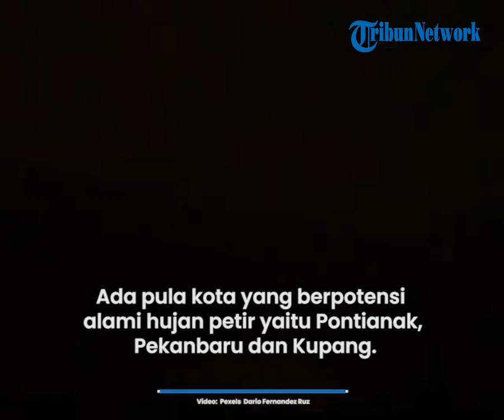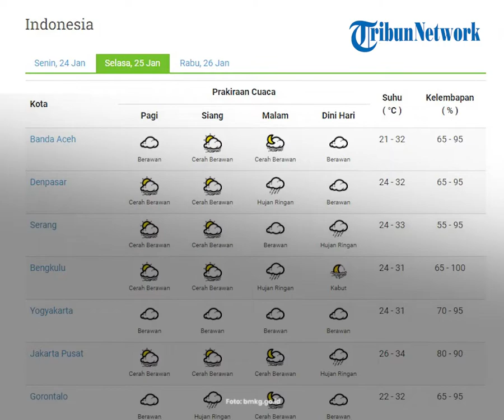Prakiraan Cuaca BMKG Selasa 25 Januari 2022: Pekanbaru dan 2 Kota Lain Berpotensi Alami Hujan Petir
TRIBUN-VIDEO.COM - Badan Meteorologi, Klimatologi, dan Geofisika (BMKG) telah merilis prakiraan cuaca 33 Kota di Indonesia untuk Selasa (25/1/2022).

Kota Manado, Surabaya dan Yogyakarta berpotensi mengalami cuaca berawan hari ini.

Kemudian, Tarakan dan Jayapura berpotensi alami cuaca cerah berawan hari ini.

Ada pula kota yang berpotensi mengalami hujan petir yaitu Pontianak, Pekanbaru dan Kupang.

Berikut prakiraan cuaca beberapa kota di Indonesia untuk Selasa, 25 Januari 2022 yang dikutip dari web resmi bmkg.go.id:

1. Banda Aceh

Pagi: berawan

Siang: cerah berawan

Malam: cerah berawan

2. Denpasar

Siang: cerah berawan

Malam: hujan ringan

3. Serang

Siang: cerah berawan

Malam: berawan

4. Bengkulu

Siang: cerah berawan

Malam: hujan ringan

Dini hari: kabut

5. Yogyakarta

Pagi: berawan

Siang: berawan

Malam: berawan

6. Jakarta Pusat

Siang: cerah berawan

Malam: cerah berawan

7. Gorontalo

Pagi: berawan

Siang: hujan ringan

Malam: cerah berawan

8. Jambi

Pagi: berawan

Siang: hujan sedang

Malam: hujan ringan

Dini hari: kabut

9. Bandung

Siang: hujan sedang

Malam: berawan

10. Semarang

Pagi: berawan

Siang: berawan

Malam: hujan ringan

11. Surabaya

Siang: berawan

Malam: berawan

12. Pontianak

Pagi: berawan

Siang: hujan petir

Malam: cerah berawan

13. Banjarmasin

Pagi: cerah

Siang: cerah berawan

Malam hari: cerah berawan

14. Palangkaraya

Pagi: berawan

Siang: berawan

Malam: hujan ringan

15. Samarinda

Siang: cerah berawan

Malam: hujan ringan

16. Tarakan

Siang: cerah berawan

Malam: cerah berawan

17. Pangkal Pinang

Pagi: cerah

Siang: cerah berawan

Malam: cerah

Dini hari: cerah

18. Tanjung Pinang

Siang: berawan

Malam: berawan

19. Bandar Lampung

Pagi: kabut

Siang: hujan ringan

Malam: kabut

Dini hari: kabut

20. Ambon

Siang: berawan

Malam: berawan tebal

21. Ternate

Pagi: berawan

Siang: cerah berawan

Malam: cerah berawan

22. Mataram

Siang: berawan

Malam: berawan

23. Kupang

Pagi: berawan

Siang: berawan

Malam: berawan

Dini hari: hujan petir

24. Jayapura

Siang: cerah berawan

Malam: cerah berawan

25. Manokwari

Pagi: berawan

Siang: hujan ringan

Malam: berawan

26. Pekanbaru

Pagi: kabut

Siang: hujan petir

Malam: berawan

27. Mamuju

Pagi: hujan sedang

Siang: berawan

Malam: cerah berawan

Dini hari: hujan lebat

28. Makassar

Pagi: berawan

Siang: hujan ringan

Malam: berawan

29. Kendari

Siang: cerah berawan

Malam: berawan

30. Manado

Pagi: berawan

Siang: berawan

Malam: berawan

31. Padang

Siang: berawan

Malam: hujan ringan

32. Palembang

Siang: berawan

Malam: berawan

33. Medan

Pagi: berawan

Siang: hujan sedang

Malam: hujan sedang

(Tribunnews/Salim)